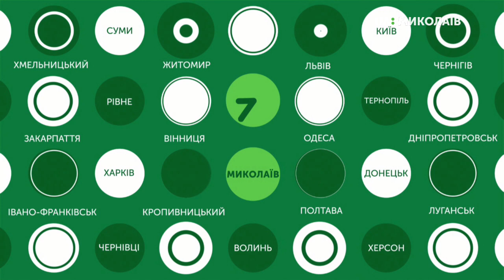13.09.2019. Новини. 19:00